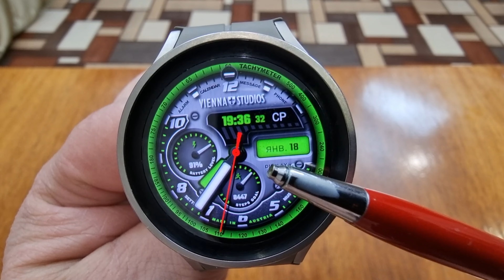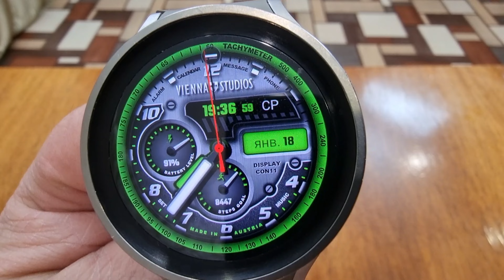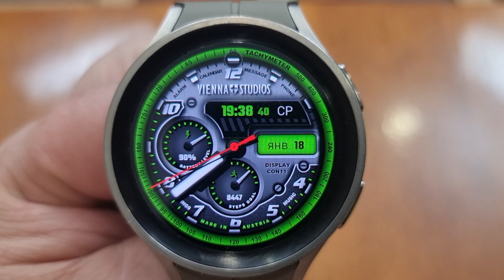Студия Эксклюзивных циферблатов Vienna Studios представляет свою работу для Wear OS Гибрид VS004